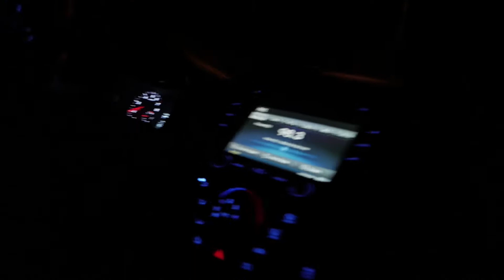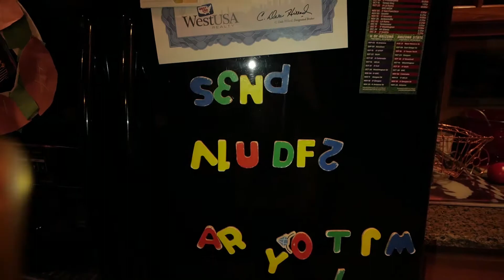Car Parts= Happy DT Skids Part 1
Hey guys i split the video in half because it would be too long of a video let me know if you guys like the time span i have on most of my videos.